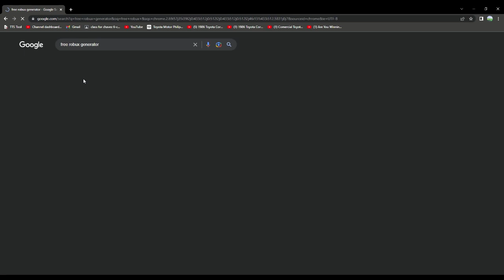how to get free bobux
I got free robux in just 30 seconds!